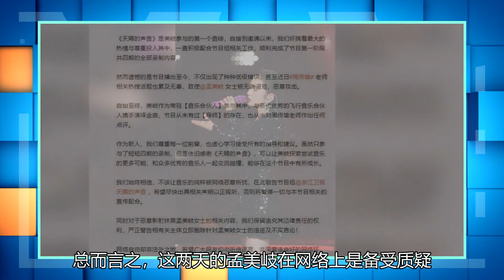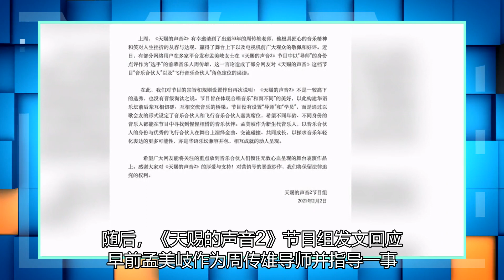一切都在幕后！昏迷两天后，孟美岐开始说话。对他来说这太痛苦了，不可能是热的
作为一档音乐励志类节目，《天赐的声音》在网络上播出后一直都没什么热度，在第一季收官之后，大多数吃瓜群众都觉得这档节目应该是没有后续了，谁知道2021年一开始，第二季的《天赐的声音》竟然在网络上如期播出了。